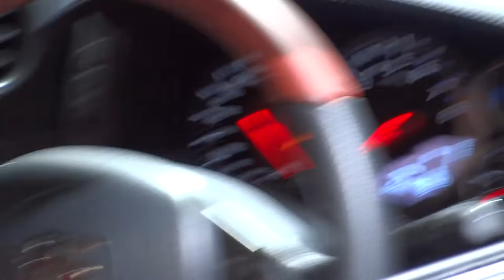NISSAN GT-R 日産 GT-R R35 Sapporo Motor Show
2014 Sapporo Motor Show
ＧＴ-Ｒは座らせてくれます。このオモテナシがいーと思います。